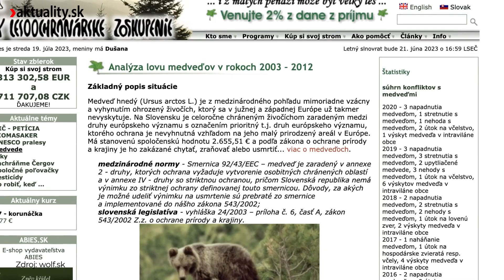🐻 Treba medvede vystrieľať? A čo potom so šoférmi? | Aktuality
📣 Témy sa chopili populisti aj extrémisti.
Útok medveďa zažilo v tomto roku viac našincov než v minulosti. Kde však ľuďom hrozí omnoho vyššie riziko, že prídu o život, ukazuje porovnanie so smrteľnými prípadmi dopravných nehôd.